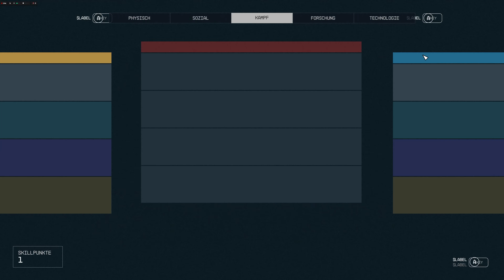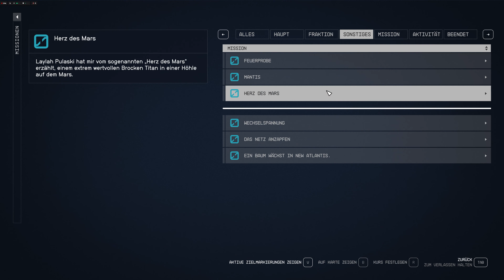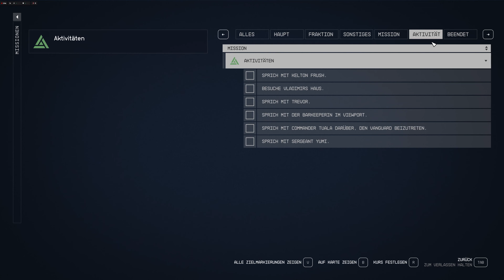Auf zu neuen Sternen Starfield - S01E27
Wir bekommen ein neues Ziel für ein Artefakt und bauen nebenbei noch ein bisschen an unserer Basis herum.